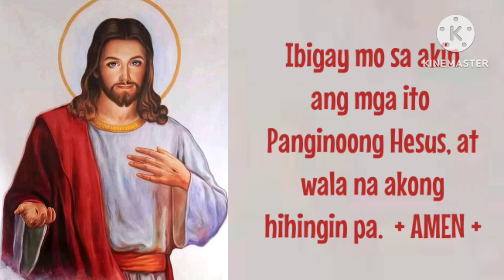Panalangin ng Pag-aalay ng Sarili kay Hesukristo